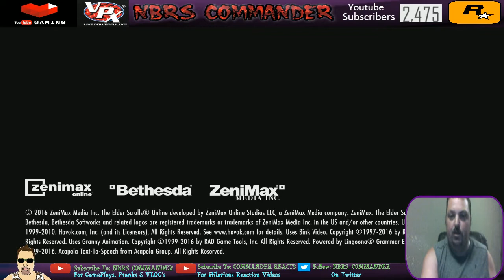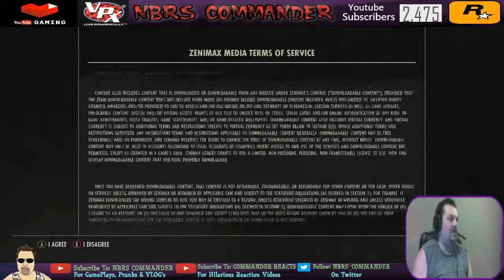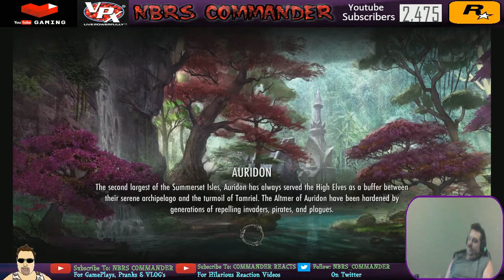The Elder Scrolls Online - Let's Play - Episode 1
I got Elder Scrolls Online when it first came out. I played a little bit but, I never really gave Elder Scrolls Online much of a chance. The reason why was because, I was busy with other games. So, today I will be leveling up a Templar and may play with my brother later on who has a high level character.
 le commandant